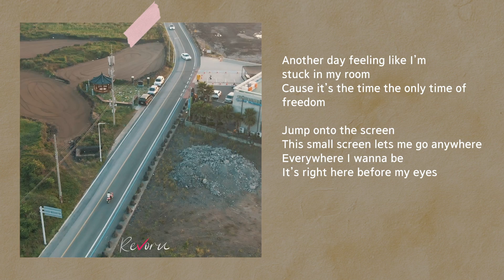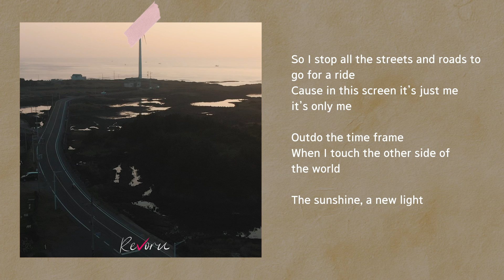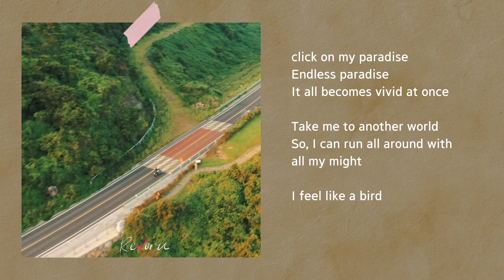리본 (ReVorn) - RoadView Lyric Video [English ver.]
Pruduced by 917 Crew
Sound Design by TASCO
Translator LeeJooHee